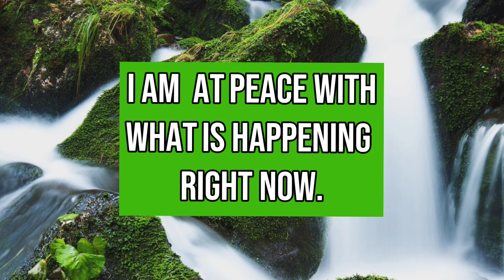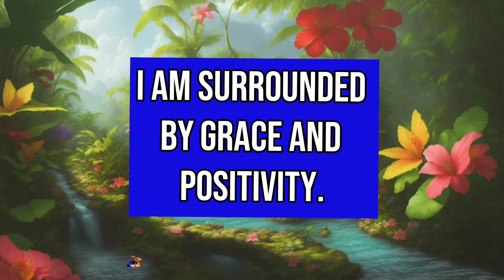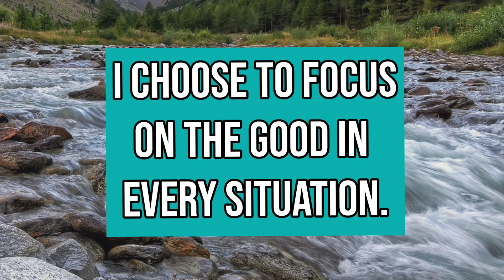Affirmations for Inner Peace | Daily Affirmations for Inner Peace 🌿 | Find Your Calm and Serenity"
Affirmations for Inner Peace, Happiness | Relaxing Music with daily affirmations@Relaxingmusicwithquotes

Welcome to "Daily Affirmations for Inner Peace" 🌿

Immerse yourself in these soothing affirmations designed to help you find your calm and serenity. Whether you're starting your day or winding down, these positive affirmations will guide you towards a state of inner peace and balance.

💬 Share your favorite affirmation in the comments below and let us know how these affirmations help you in your journey to inner peace.